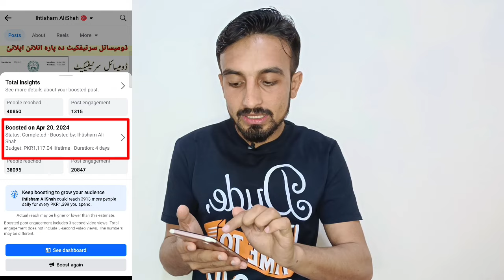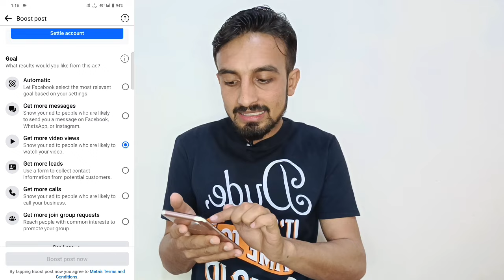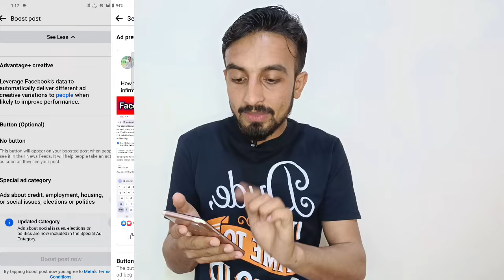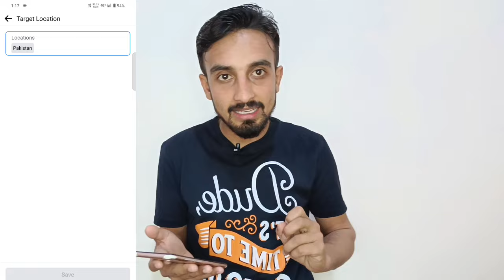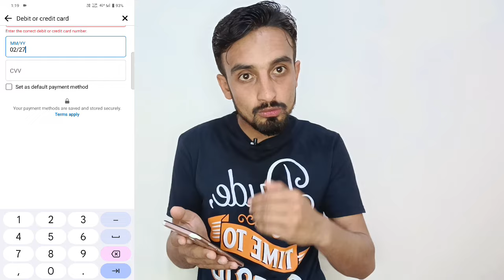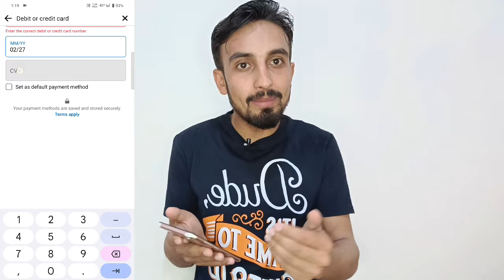BOOST Facebook Videos 2024 | How to Viral Facebook video | Promote Facebook page Videos